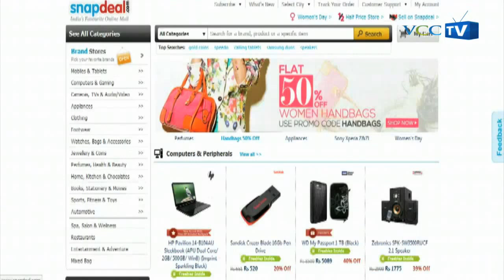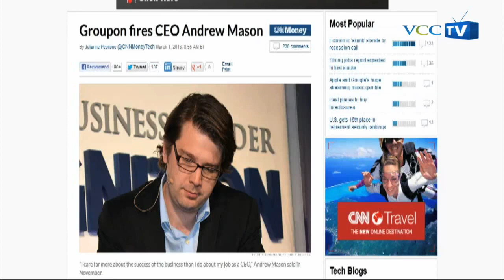Ankur Warikoo, CEO Groupon India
Our aim is not to become the biggest e-commerce play in India, but to dominate in deals: Ankur Warikoo, CEO, Groupon India.

S: He reveals how the company is building out the deals business in India, its focus areas and what distinguishes it from other players in the market.

Vrishank Chandavarkar

At a time when most of the 'deals' sites in India forayed into product sales or broad-based e-commerce, Groupon stuck to its core focus of building out the deals business. In an exclusive interview with Techcircle, Ankur chief executive Ankur Warikoo reveals how the company is building out the deals business in India, its focus areas and what distinguishes it from other players in the market. Warikoo also throws light on the state of affairs at the parent company and the lessons learnt there. Watch the video for more: